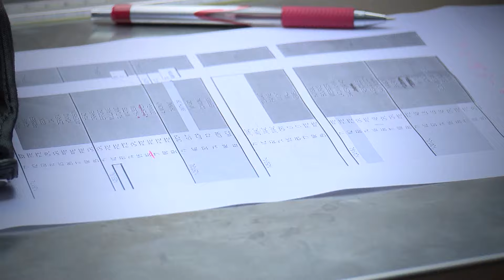LHD Canberra amphib trials, part II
HMAS Canberra (III).
Vid by Royal Australian Navy.